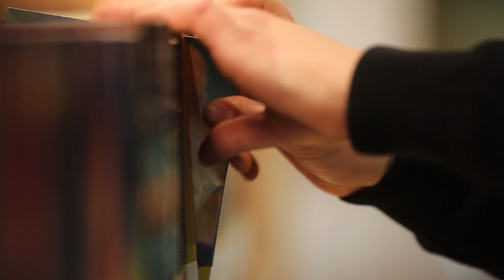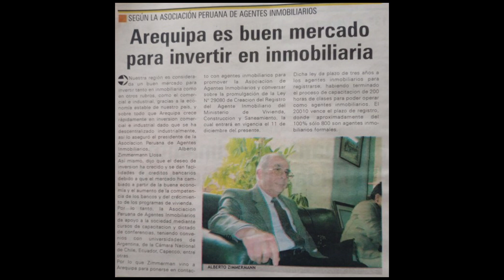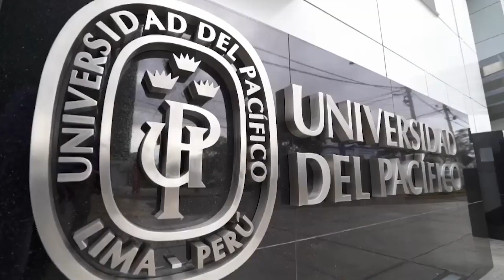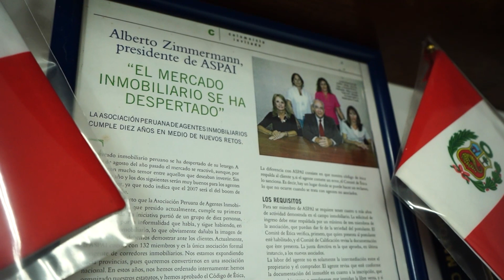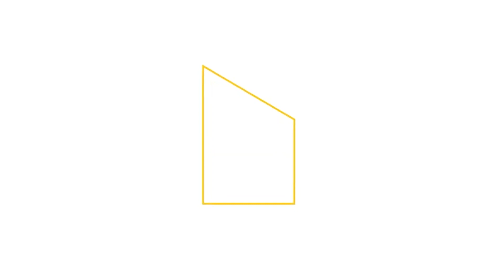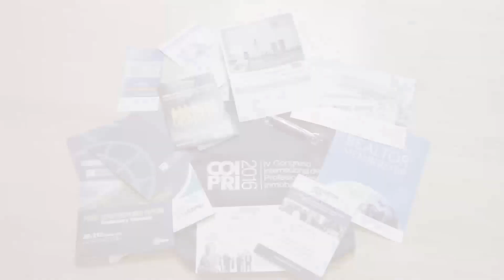ASPAI 25 AÑOS DE HISTORIA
La Asociación Peruana de Agente Inmobiliarios - ASPAI, cumplió el 29 de agosto de 2022 sus primeros 25 años de vida institucional.
Conozca como nació y fue consolidándose la más grande e importante Asociación de Agentes Inmobiliarios en el Perú y sus principales logros en el sector inmobiliario en estos primeros 25 años de vida.
Vídeo compartido en la Noche de Celebración 07/09/2022